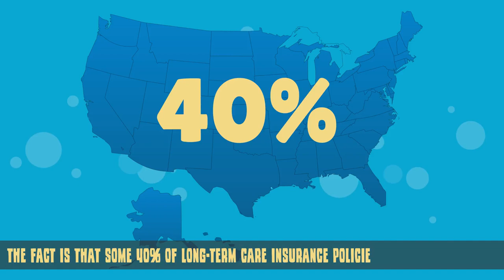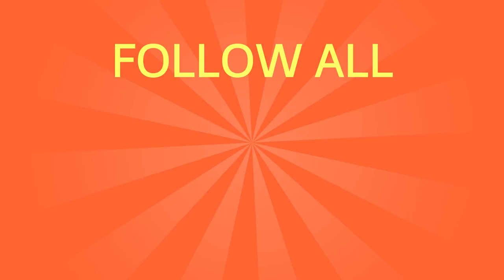Long term Care Insurance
Long-term care insurance covers the cost of long-term healthcare needs for you, your family, and your employees. Unlike regular health insurance, long-term care insurance covers the cost of living during a prolonged illness such as Alzheimer’s or Parkinson’s disease. If you or a family member suddenly became unable to care for yourself, and required assistance to perform activities such as dressing, bathing, and feeding yourself, long-term care insurance would cover the cost of an assisted living facility, an at-home nurse, adult daycare, or hospice care.

While many physicians think of long-term care insurance as a future investment, the fact is that some 40% of long-term care insurance policies in the United States are purchased and used by adults between the ages of 18 and 64. Policies are available as tax-qualified and non-tax qualified plans, and may provide different tax incentives based on the type of care needed. Premiums are lowest when a long-term care insurance plan is purchased early, before retirement age. Adding a long-term care option to your employee benefits plan will set your practice apart and help you attract top talent. It will also protect you and your family in the case of an unexpected long-term illness.